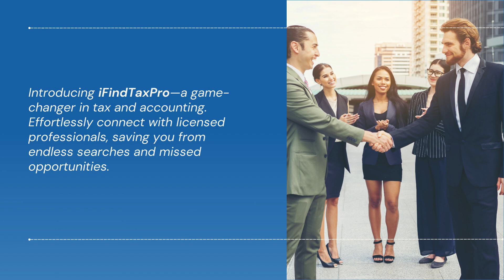Entrepreneurs & Business Owners: Unleash the Power of iFindTaxPro!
Tired of endless tax & accounting headaches? Introducing iFindTaxPro, the game-changer you've been waiting for! Effortlessly connect with licensed professionals, eliminate time-consuming searches, and seamlessly integrate with your existing software (QuickBooks, Xero, etc.). Simplify communication, share files, and keep everyone on the same page. Join our thriving community and experience the power of seamless collaboration. iFindTaxPro will transform your tax & accounting journey - trust us, you won't regret it! Dive in today and elevate your business success.